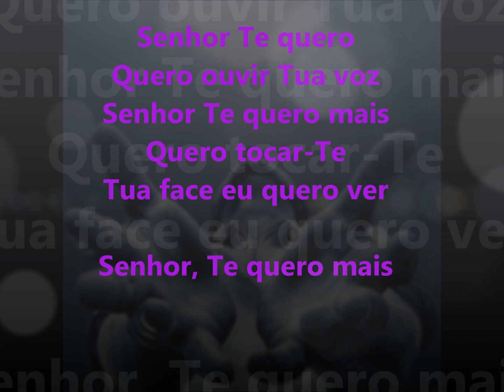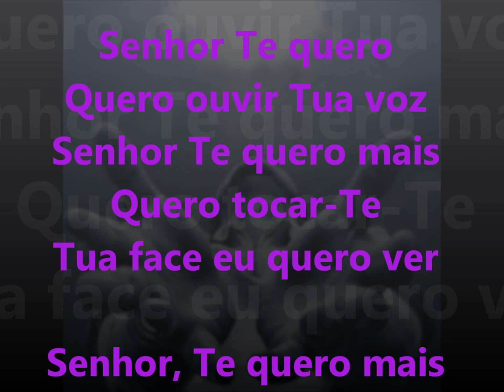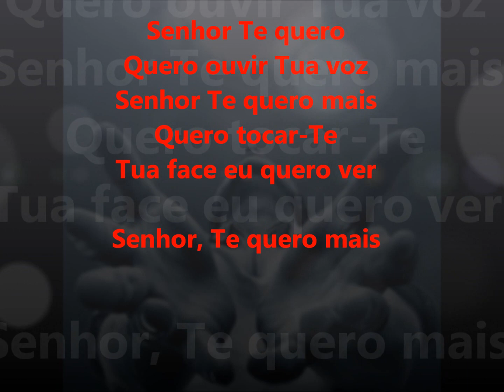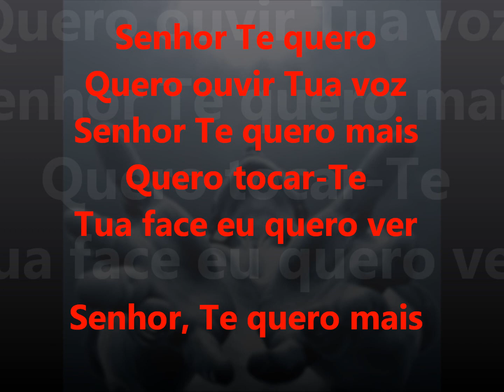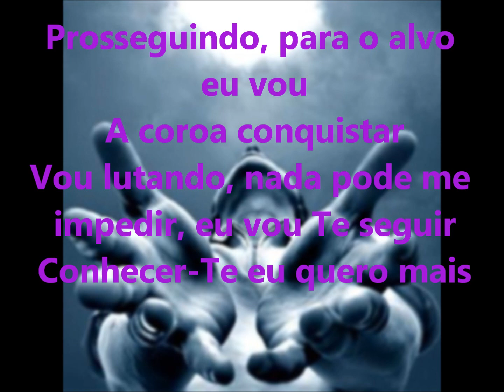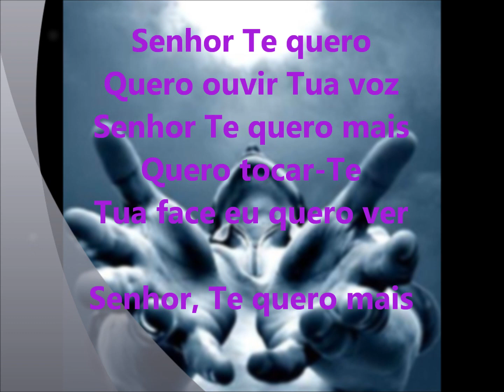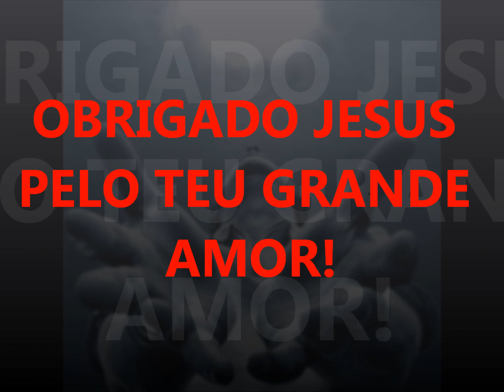SENHOR TE QUERO PLAYBACK Vineyard Music Brasil